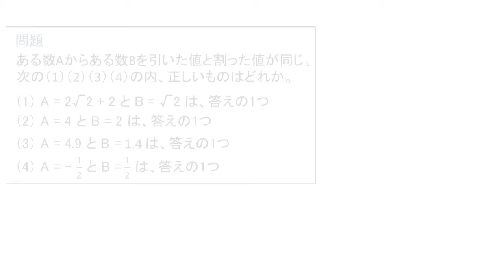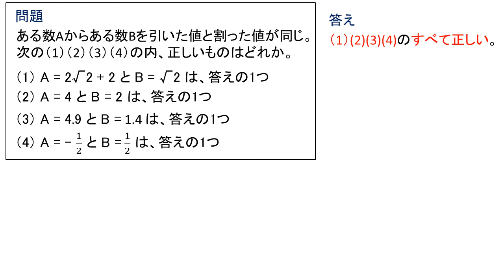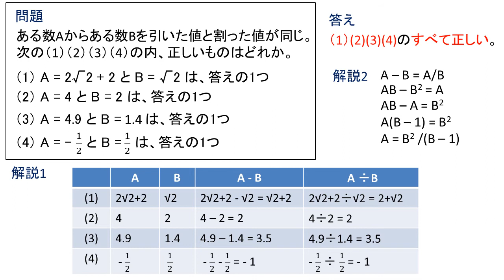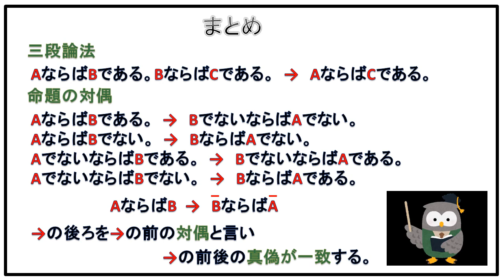SPI 数学 推論 基礎編 問題 就活対策